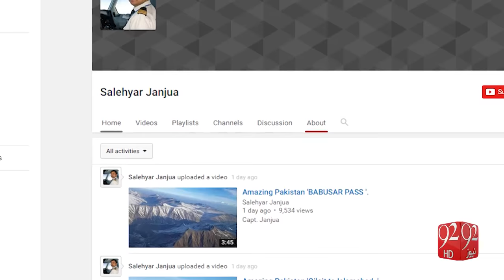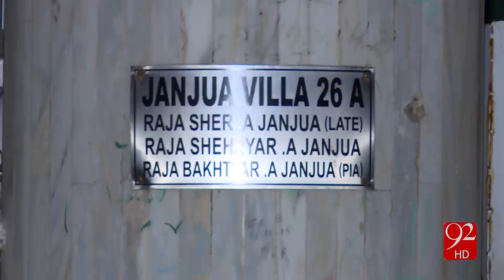Last video by crashed-plane pilot Capt Saleh Janjua leaked 9-12-2016 - 92NewsHD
Watch Last video by crashed-plane pilot Capt Saleh Janjua leaked  92NewsHD